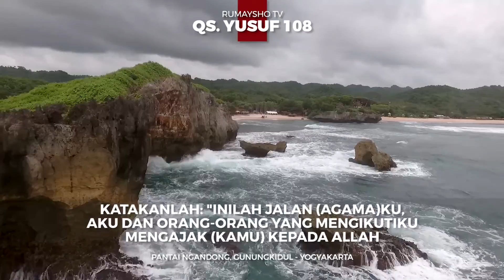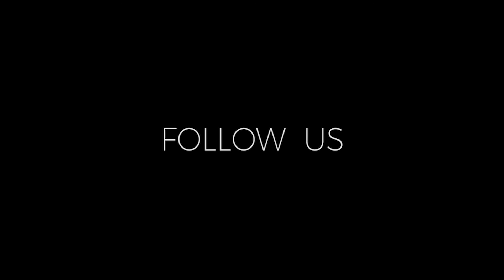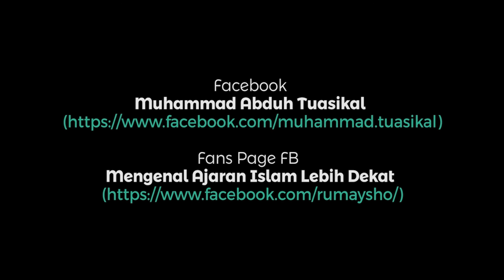Khutbah Jum'at : Berharganya Jiwa Seorang Muslim - Ustadz M Abduh Tuasikal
Khutbah Jum'at : Berharganya Jiwa Seorang Muslim

Saat di Masjid Adz-Dzikro Ngampel Warak Panggang Gunungkidul